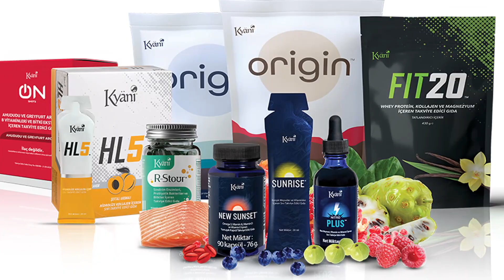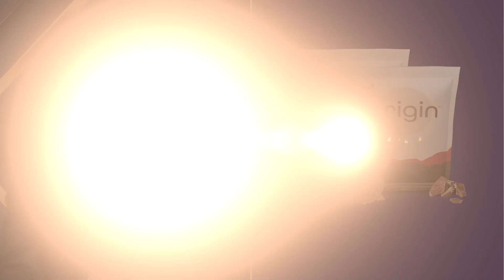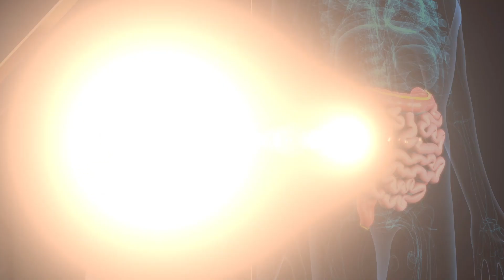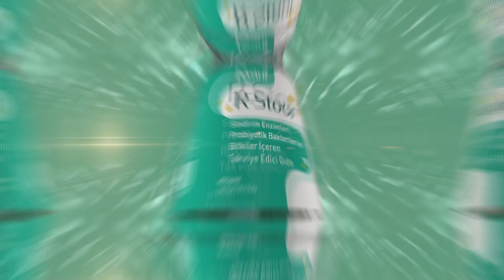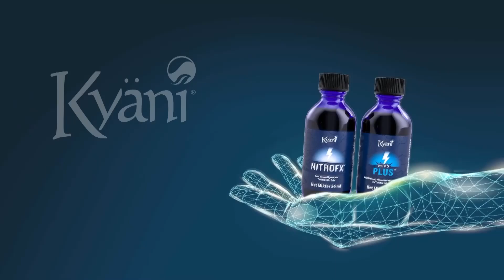Kyani Makro Beslenme Ürünleri Nelerdir? Neden Kullanmalıyız? - Prof. Dr. Mahmut İlker Yılmaz